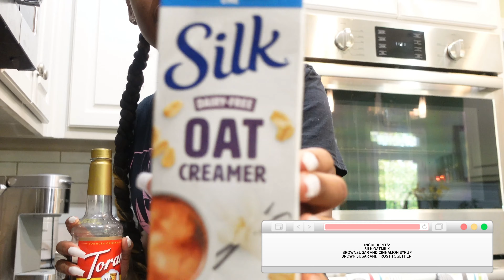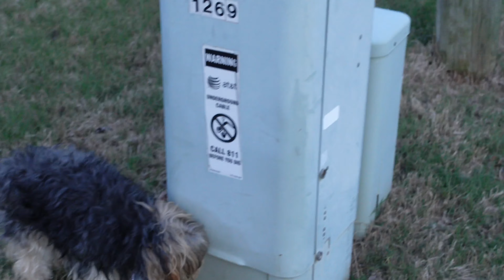COME WITH ME FOR REALISTIC NIGHTLY ROUTINE2023||BEING PRODUCTIVE+STUDYING||BLACKGIRL EDITION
Heyyy guyss! its LaurenWhitneyy ,
Today im just showing you my productive school routine!! This as realistic as it gets and i hope you guys enjoy watching!